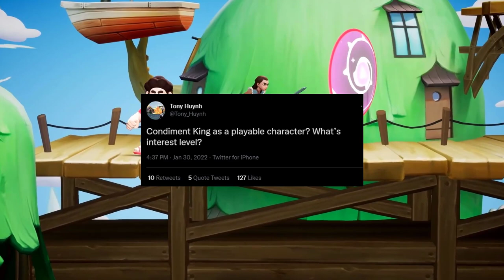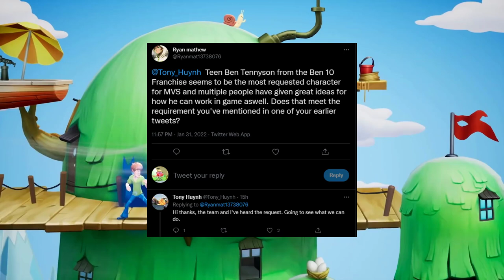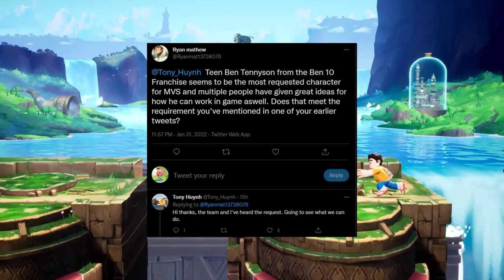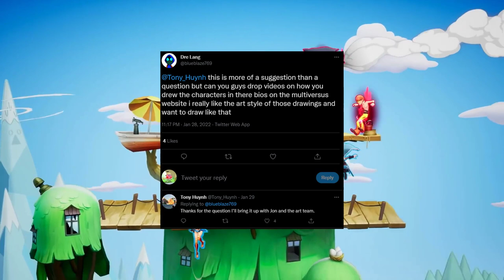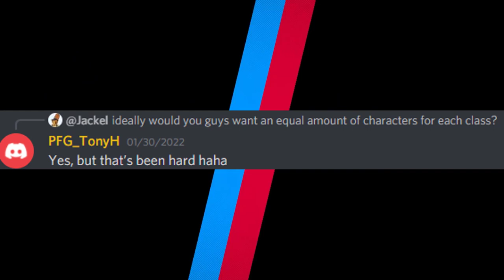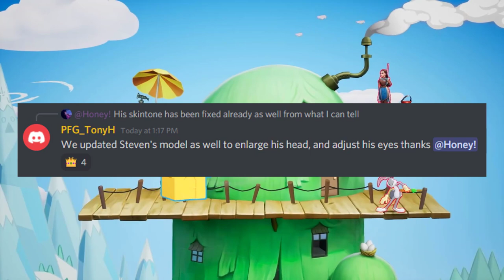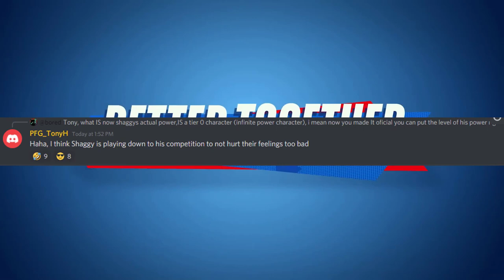Multiversus Condiment King As A Playable Character!?!? Ben 10 Confirmed?!?! & More News!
Batman
Superman
Wonder Woman
Harley Quinn
Bugs Bunny
Tom and Jerry
Steven Universe